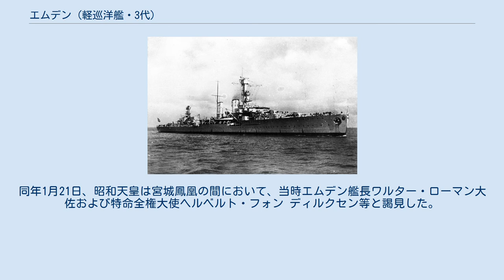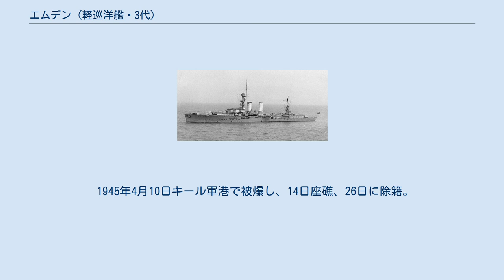エムデン (軽巡洋艦・3代)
エムデン(Emden)は、第一次世界大戦後にドイツ海軍が建造した軽巡洋艦で同型艦はない。
本艦は、第一次世界大戦後のドイツで最初に建造された軽巡洋艦であり、エムデンの名を持つ3隻目の艦である。
 本艦は自国の沿岸警備のために建造された軽巡洋艦である。
基本的な設計は前大戦時のケルン級に採り、戦訓に基づいた改正が行われた。
船体の建造には従来のリベット留めではなく、電気溶接を多用して軽量化している。
 本艦の模型。
 本型の船体形状は平甲板型船体となっており、艦首形状は前型のケルンと同じクリッパー型艦首を備えるが排水量は5,000トン台となり大型化された。
 艦の構造を前部から記述すると、全くシア（反り返り）の無い艦首甲板上に主砲の「15.2cm（45口径）速射砲」を防盾の付いた単装砲架で1基が配置され、その後方から上部構造物が始まり、波避けの後に2番主砲が1基配置された。
 司令塔を下部に組み込んだ操舵艦橋の背後には、見張り所を持つ単脚式の前部マストが立つ。
船体中央部に2本煙突が立つ。
その周囲には艦載艇置き場となっており、艦載艇は2本1組のボート・ダビットが片舷2組で計4組により運用された。
元甲板上の下の主甲板上に50cm連装魚雷発射管が片舷1基ずつ計2基が配置された。
2番煙突の後方の甲板上に8.8cm高角砲が2基配置された。
 左右の舷側甲板上に15.2cm速射砲が防盾の付いた単装砲架で片舷2基ずつが配置された。
後部甲板上に簡素な後部マストと後部見張所が設けられ、後向きに15.2cm速射砲が背負い式に2基が配置された。
 後述する本艦と古鷹型重巡洋艦「加古」との交換見学会が開かれた際、「エムデン」の図面の一部が日本側に提供された。
 「エムデン」は旧式巡洋艦「ニオベ」の代艦としてヴィルヘルムスハーフェン工廠で1921年12月8日に起工され、1925年1月7日 に進水し、10月25日に就役した。
 1930年代に高角砲や機銃が増設された。
また、第二次世界大戦中には15cm砲の48口径C36単装砲への換装、8.8cm高角砲の10.5cm高角砲への換装などの改装が行われた。
 第二次世界大戦前は主に練習艦として使用され、1926年から1939年の間、大西洋、太平洋、地中海を幾度も航海した。
 1931年（昭和6年）6月下旬、「エムデン」は二度目の訪日をはたし、日本海軍関係者はドイツの造船技術に注目した。
 そこで「エムデン」と同時期に完成した古鷹型重巡洋艦「加古」との交換見学会が開かれた。
 7月2日、海軍関係者10名は横浜港で「エムデン」に乗艦する。
球磨型軽巡洋艦と同規模であるが余裕のある構造であり、防御に重点を置いているのではと推測している。
また「エムデン」は古鷹型の同時期竣工にもかかわらず、当時の日本では使われていなかった電気溶接を多用している事にも触れている。
日本側に『羨望の極み』と云わしめた点もあった。
 1937年（昭和12年）1月にも再び来日(1月18日)。
同年1月21日、昭和天皇は宮城鳳凰の間において、当時エムデン艦長ワルター・ローマン大佐および特命全権大使ヘルベルト・フォン ディルクセン等と謁見した。
 「エムデン」は1939年9月3日に機雷敷設任務を終え、機雷を積むためヴィルヘルムスハーフェンに戻っていたところ、9月4日にイギリス軍のブリストル ブレニム爆撃機10機が来襲した。
4機が「エムデン」に対して爆弾を投下したが命中はしなかった。
しかし、被弾した爆撃機1機が「エムデン」に衝突した。
さらに、爆弾の破片でも被害が生じ、29名が死亡し、30名が負傷した。
 1940年のノルウェー侵攻作戦、ヴェーゼル演習作戦にはオスロ攻撃部隊として参加した。
その後はバルト海で主に練習艦として使われた。
1945年1月からは東プロシアからドイツ北部やデンマークへのドイツ軍兵士や市民の避難を手伝った。
 1945年4月10日キール軍港で被爆し、14日座礁、26日に除籍。
5月3日自沈した。